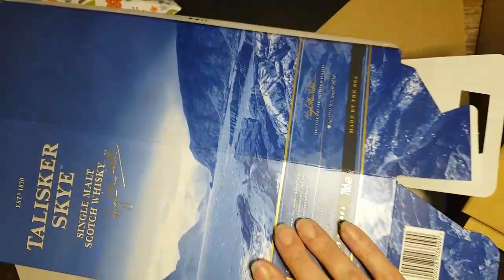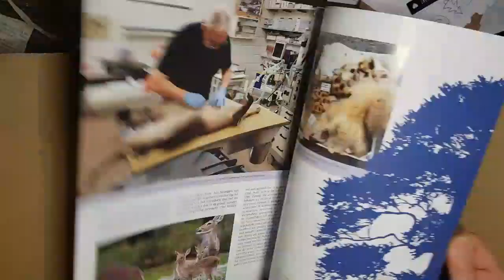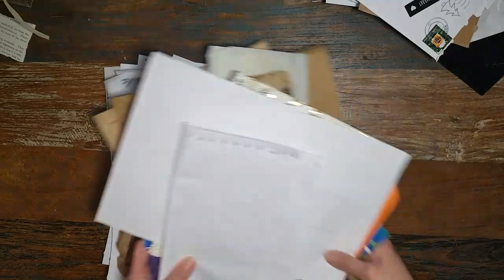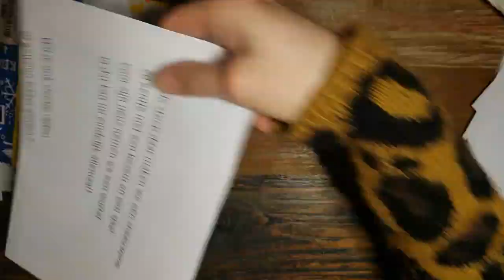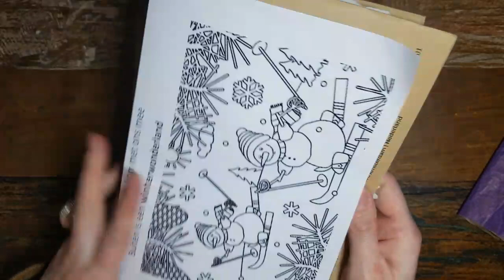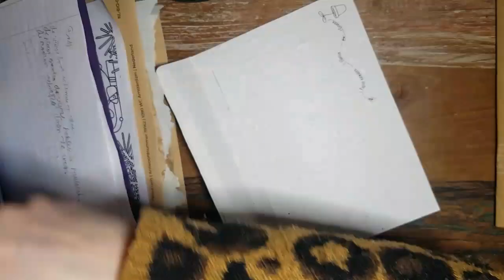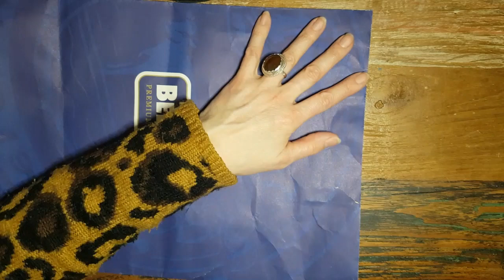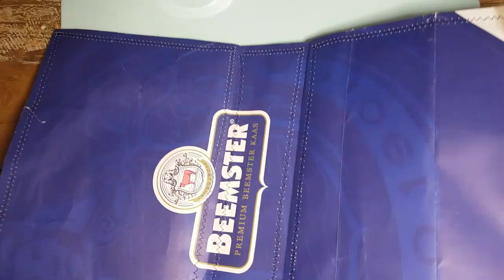only junk junkjournal Deel 1 mega verzameling junk omtoveren tot een mooie journal, is dat mogelijk?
Ik daag mezelf uit om van een mega verzameling aan junk een mooie journal te maken. zal het me gaan lukken er iets echt moois van te maken?